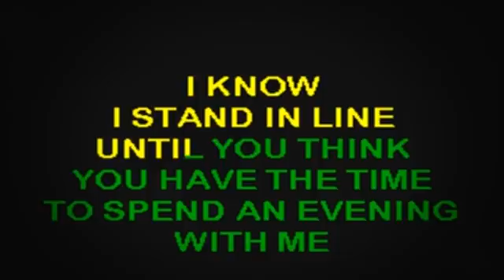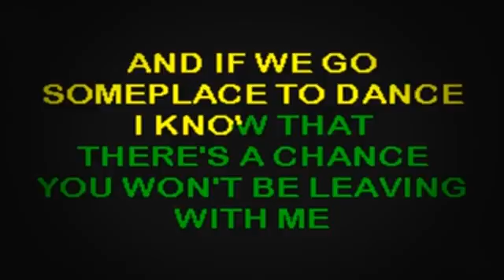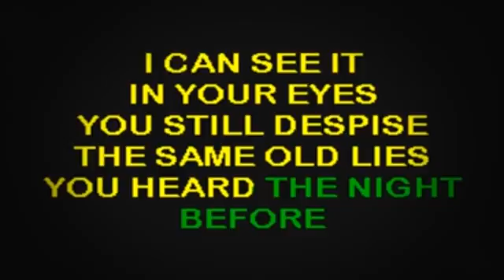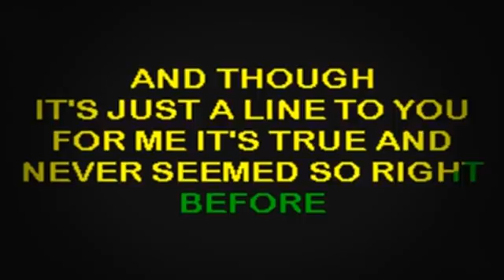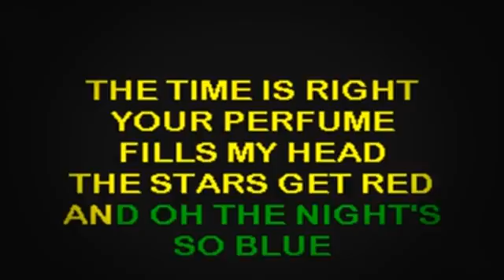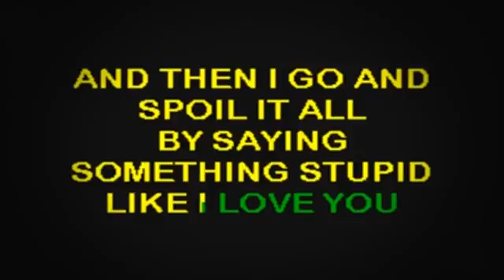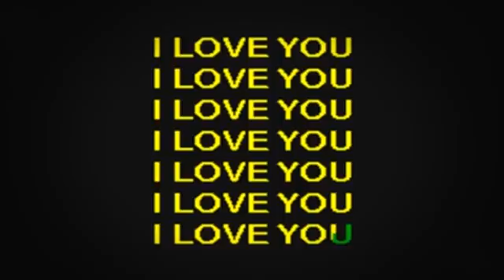SC1721 08 Williams, Robbie & Nicole Kidman Somethin' Stupid [karaoke]